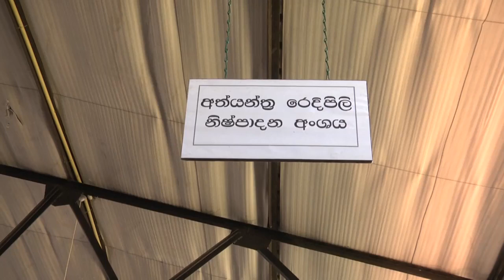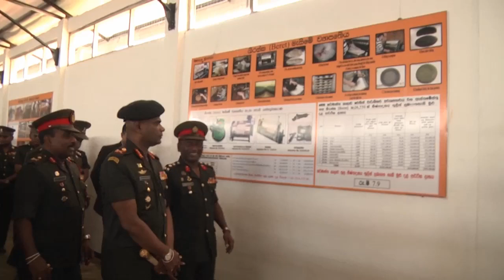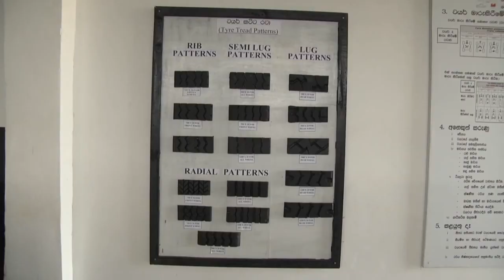Dombagoda Army Ordnance Factory Begins Production of Shoes & Leather Products